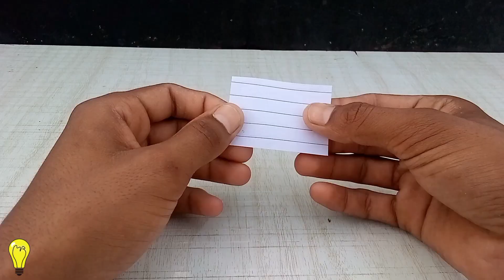Top 2 Paper Toy - How To Make Paper Things - Paper Toys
Hellow Friends.

So guys in this video we are going to make a top 2 toys

how to make a toy
how to make a easy toy
simple toy
amazing toys
amazing toy at home
homemade toy
simple easy toy
top simple toy
how to make paper toys
how to make simple paper toys
how to make things with paper
how to make easy paper toys
kagaj ke khilaune
paper toy making